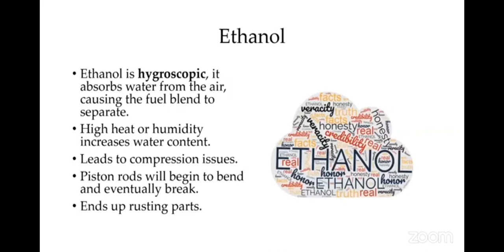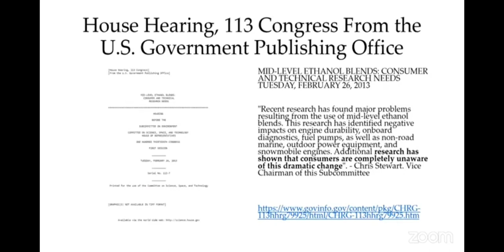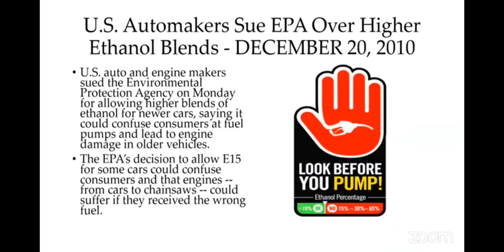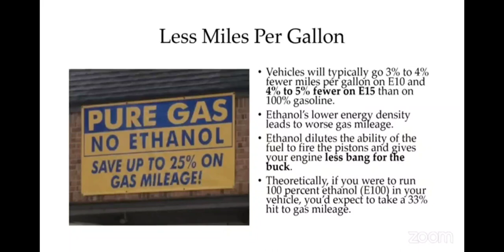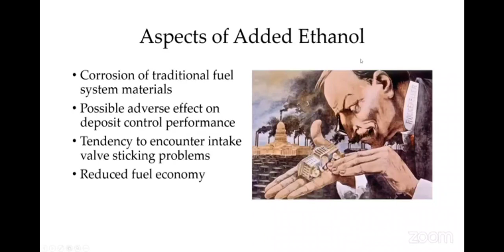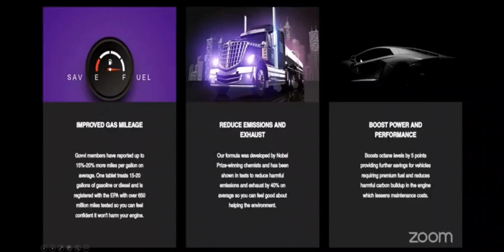They are adding more ETHANOL to gasoline; this can tear down our engines.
Why Govvi Fuel Catalyst Tablets Are More Important Now Than Ever...

House Hearing, 113 Congress From the U.S. Government Publishing Office

MID-LEVEL ETHANOL BLENDS: CONSUMER AND TECHNICAL RESEARCH

"Recent research has found major problems resulting from the use of mid-level ethanol blends. This research has identified negative impacts on engine durability, onboard diagnostics, fuel pumps, as well as non-road marine, outdoor power equipment, and snowmobile engines. Additional research has shown that consumers are completely unaware of this dramatic change". - Chris Stewart. Vice Chairman of this Subcommittee

Video credit to Joey Philips

Get your vehicle the protection it needs NOW